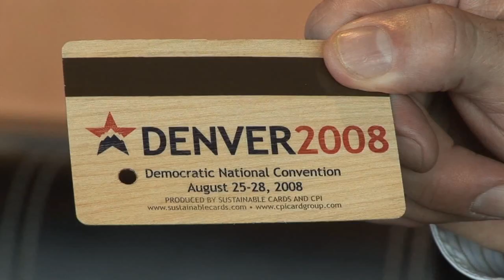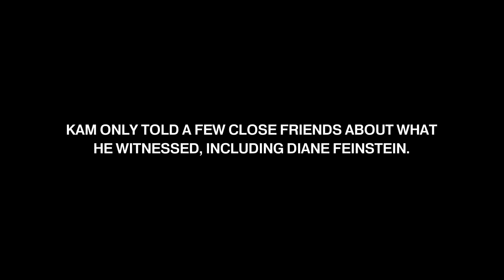The Secret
Originally published on the TNN channel removed by YouTube in 2017. Kam Kuwata was a very well-liked political strategist and consultant for the DNCC. While attending the 2008 DNC convention in Denver, Kam experienced some bizarre things. He was soon after found dead. What was Kam Kuwata's secret?